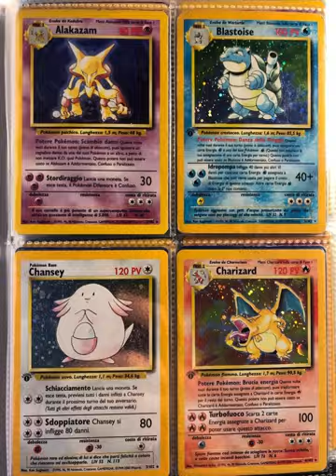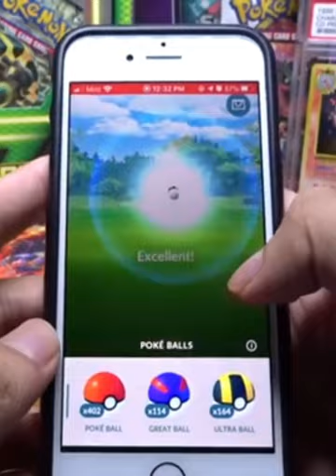LA STORIA DEI POKÉMON (1996-2023)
Chi è l'inventore dei Pokémon e perché hanno fatto così tanto successo? Ecco la vera storia di una saga intramontabile. Ascoltate il nostro Valerio Novara!